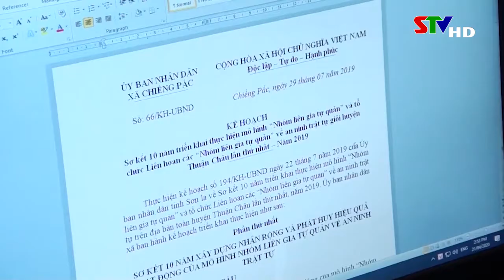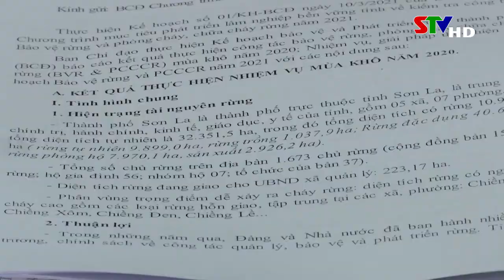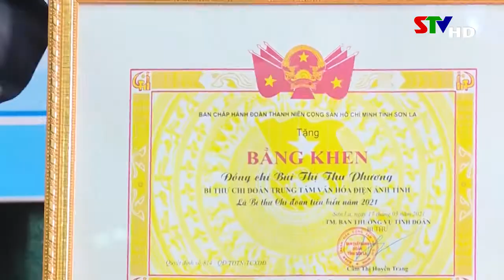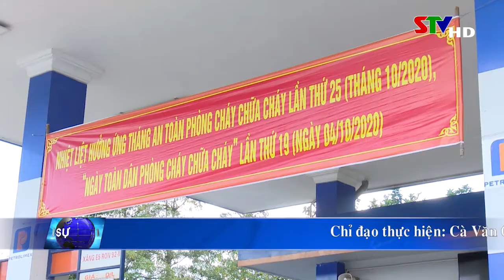Thời sự trưa 26/3/2021